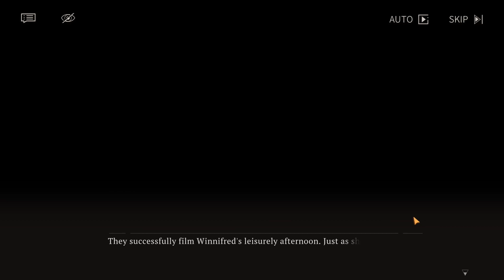ПРЕДАНИЕ ВЕЧНОЙ 1 из 2 ( Reverse: 1999 1.8 )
Вечные и прекрасные вампиры - это сказка или реальность?